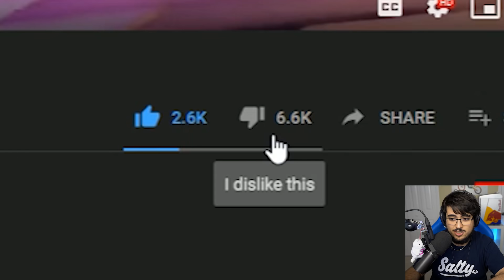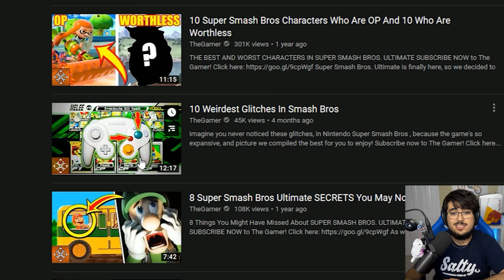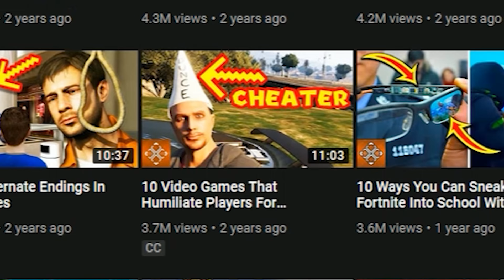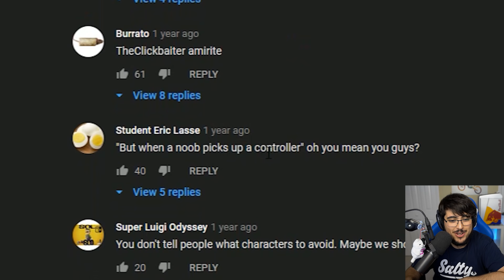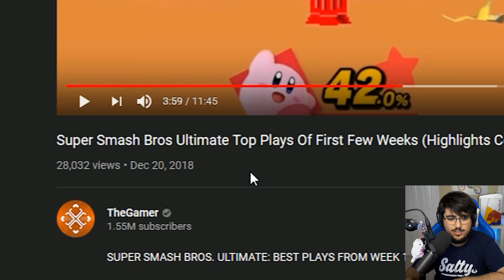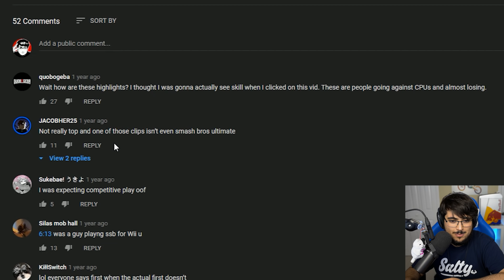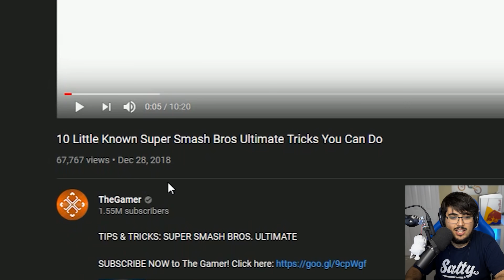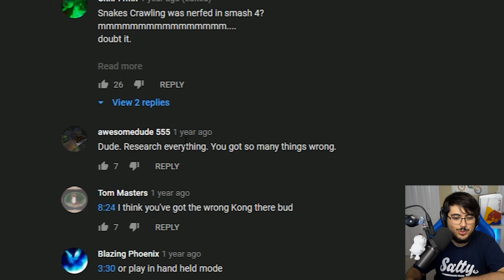Exposing The Worst Smash Bros Channel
In today's video I expose TheGamer, which is in my opinion probably one of the worst gaming channels on the entire platform. They've made some seriously terrible Smash Bros content. Let's review it.